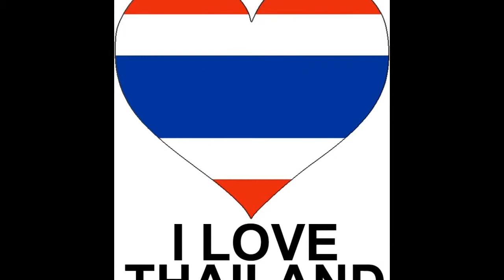Photo Slideshow Director